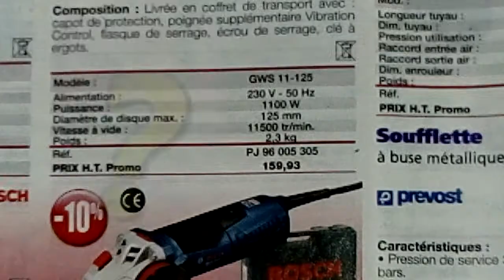Nouvelle Meuleuse / New grinder